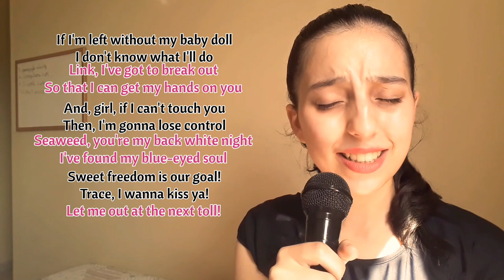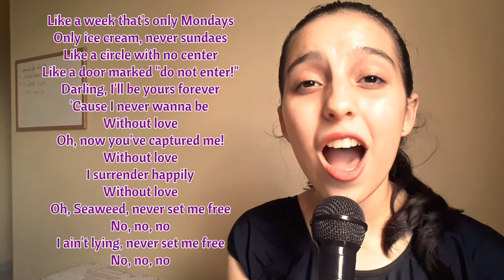Without Love (Female Part Only - Karaoke) - Hairspray (Movie)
Hi, everybody! Hope you're well!
Sing along with me to the song Without Love, originally performed by the cast of the movie Hairspray.

If you wanna use this video to sing with me on your channel or other types of social media, I'll be happy if you do. But, please, make sure you give credits to my channel so we can grow our community!

Life is easier with music :)
Xoxo,
Nat Mansi